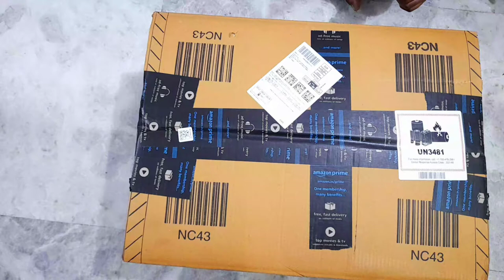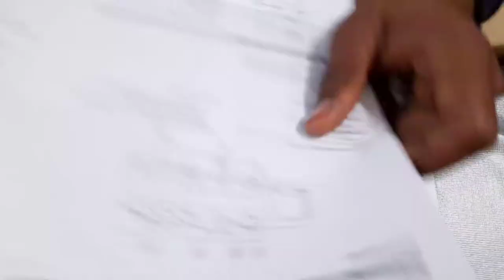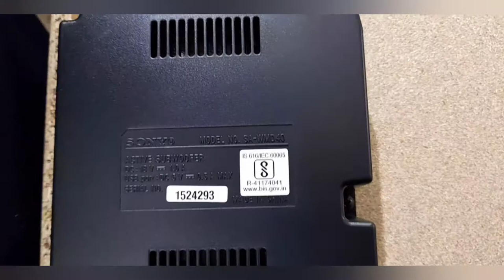UNBOXING: Sony SA-D40 4.1 Channel Multimedia Speaker System with Bluetooth (Black)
Sony SA-D40 4.1 Channel Multimedia Speaker System with Bluetooth (Black)